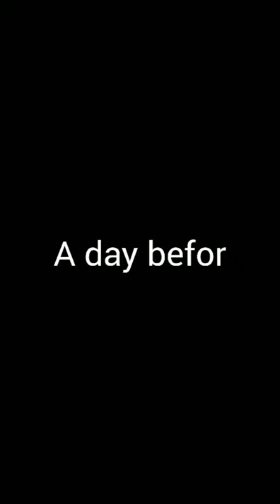Metacarpal Fracture & Recovery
The video is on my experience of fracturing 3 of my metacarpals and the K wire surgery. The removal wasn't as painful as I imagined it to be. Few suggestions:
1. Prefer to go to an orthopedic hand surgeons rather than a general orthopedic
2. If given a choice between putting plates & K wire: plates will get the best alignment & decreases the incidence of joints stiffness. However, this leaves a long stitch mark on the hand forever and chances of infection is higher. On the other hand K-wires surgery is very easy and simple procedure.